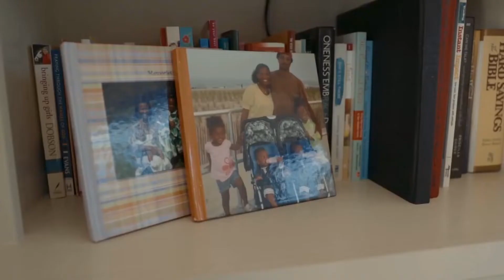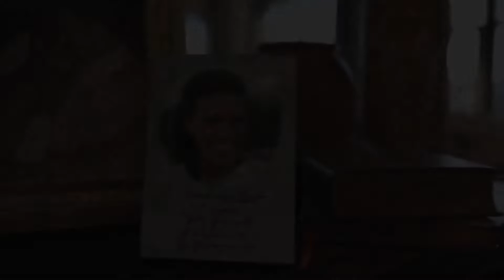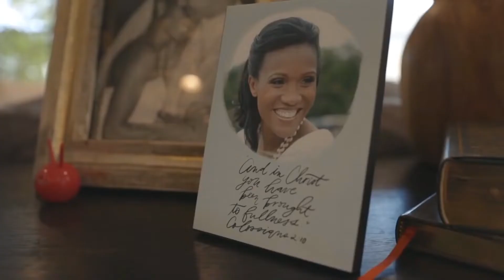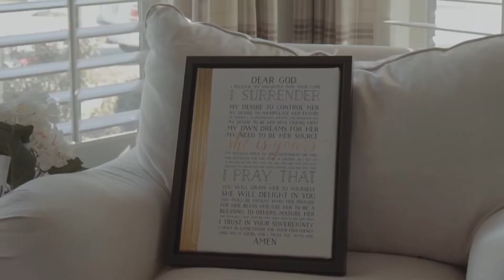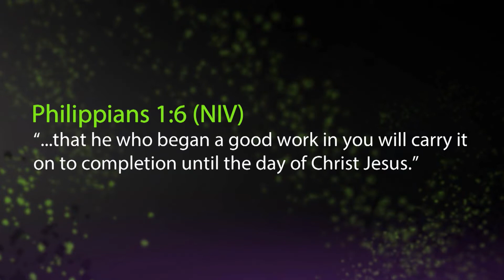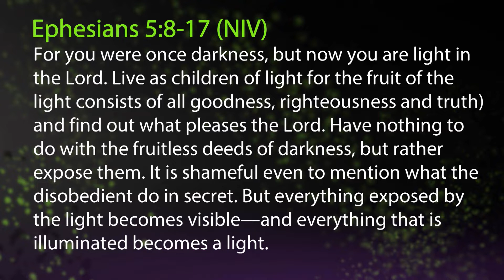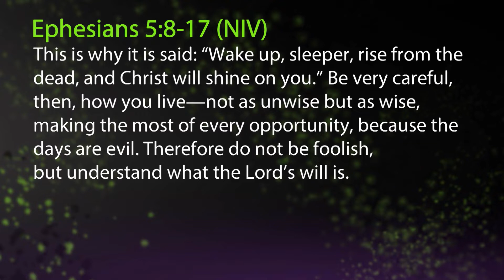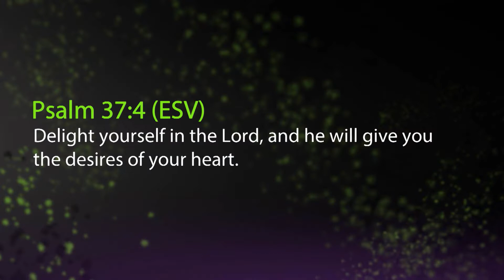"One Family" by Pastor Jonathan Pitts